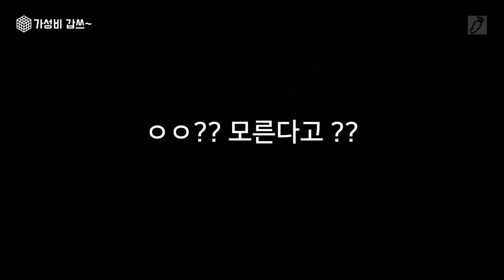디자인의 정점 픽디자인 파우치 [가성비갑쓰] Peak Design 파우치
오늘도 가방입니다.
Peak Design의 파우치 인데요. 멋집니다. 많은 관심 부탁 드립니다.

0:00       intro
0:19       가방입니다.
0:50       Peak Design
4:26       오픈박스
6:13       제품 소개
11:50     트라이포트 이야기
12:46     마무리

입니다.